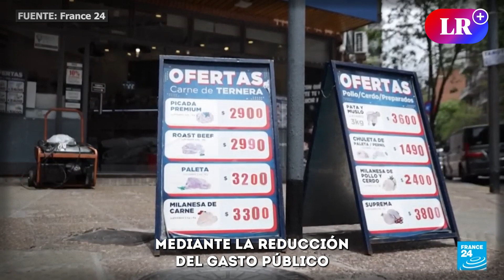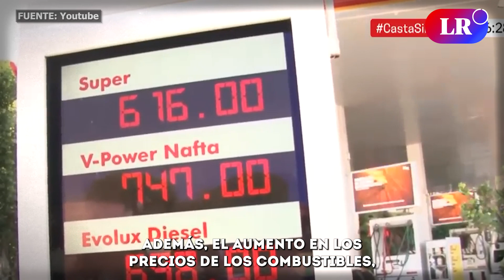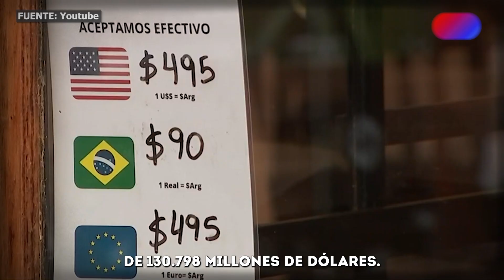Plan MOTOSIERRA: las REPERCUSIONES del PAQUETAZO de JAVIER MILEI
¡Argentina en crisis! Javier Milei presenta el audaz 'Plan Motosierra' para rescatar la economía. Descubre cómo la devaluación del 100%, inflación del 20% y recortes en servicios esenciales impactarán en la vida diaria. Las propuestas de impuestos a la clase media y cambios en la jubilación generan incertidumbre. ¿Respaldará el FMI estas medidas arriesgadas? ¡Analizamos el escenario complejo de Argentina en 2024, con deudas millonarias y protestas inminentes!